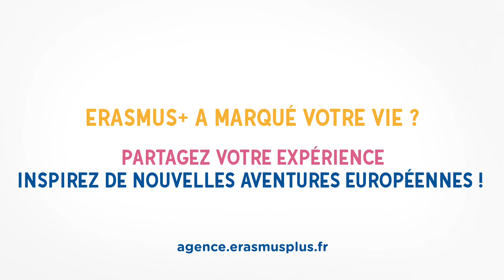Portraits d‘Ambassadeurs Erasmus+ : Rémi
Rémi est boulanger-pâtissier. Parti en stage Erasmus+ pendant son apprentissage, il en a retiré à la fois de nouveaux savoir-faire et une véritable expérience de vie. Après sa participation au Forum citoyen Erasmus+, il poursuit son engagement au sein du réseau des Ambassadeurs Erasmus+ pour contribuer à faciliter l’accès aux opportunités Erasmus+ pour toutes et tous.